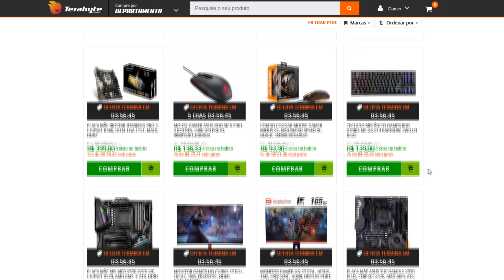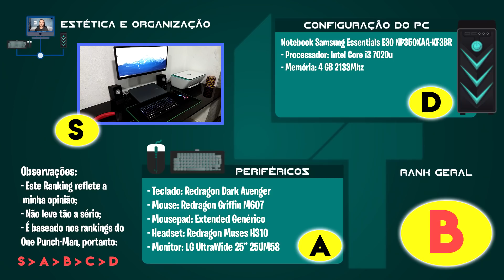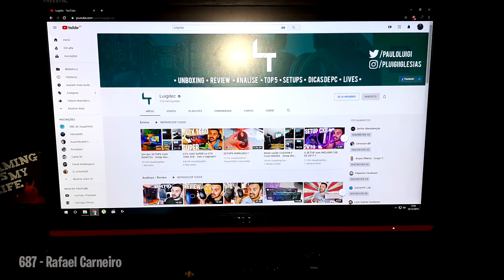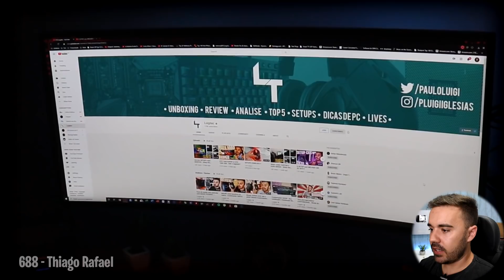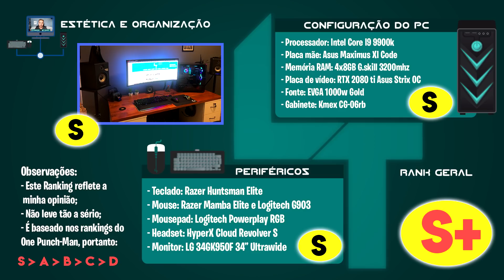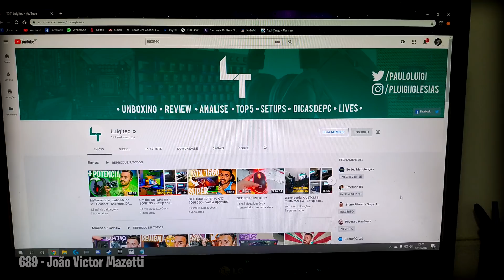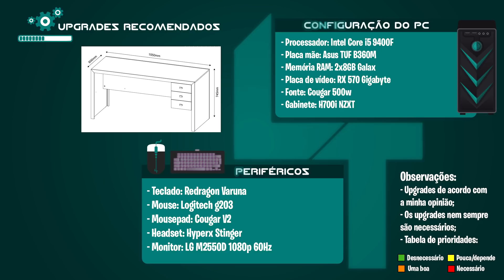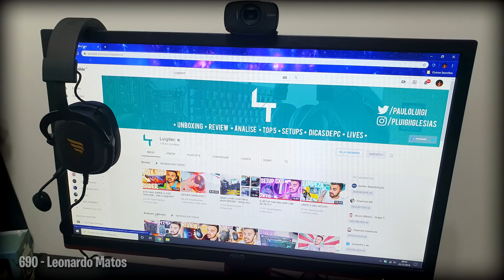Esse SETUP tá BRUTO!! - Setup dos inscritos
Lista de promos KABUM Parceiros

- Por vídeo:
Gravar um vídeo de no máximo 5 min, com qualidade 1080p falando sobre o seu setup, upar no Youtube como não listado e me mandar o link do vídeo junto com a descrição de todo setup e uma foto ampla pelo email: setupdoinscrito@@gmail.com